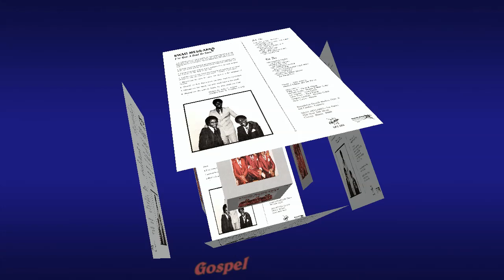"Search My Heart" Swan Mellarks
This is track 7 from the album "I've Got A Soul To Save".
Lead by Joe Paries and John Adams